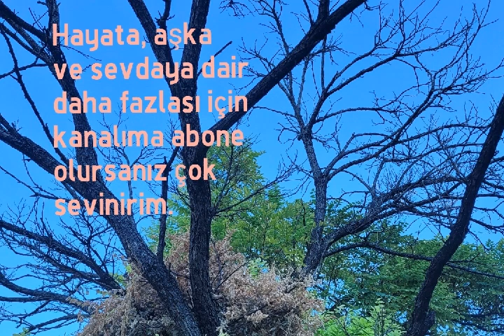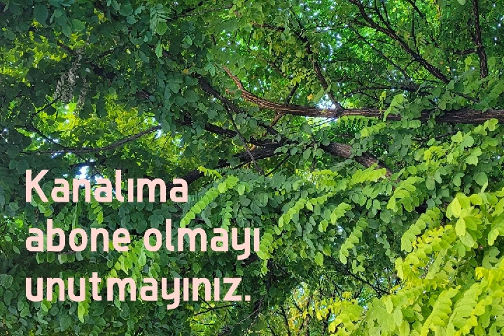Şiir (müebbet)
Hayat, aşk, sevgi, sevda, yalnızlık, ayrılık, hasret, özlem, kavuşmak, mutluluk, hüzün, sevinç, yaşama arzusu, azim, hayat ile mücadele, neşe, ölüm gibi konularda daha fazla şiir, kısa şiir ve anlamlı sözler için kanalıma abone olursanız sevinirim.